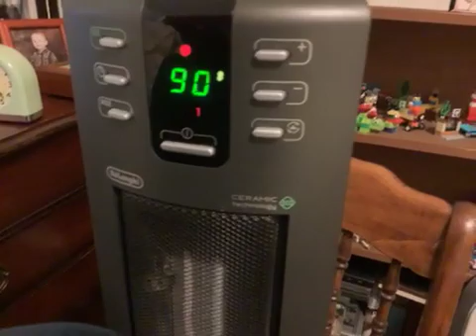this flower the elf on the shelf